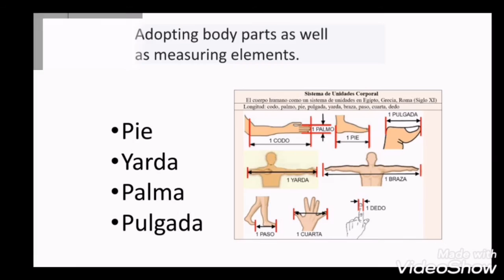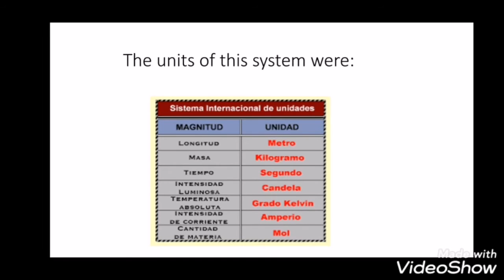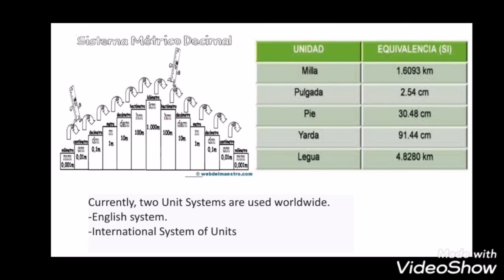Metrologia7 Historia de la Metrologia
Metrologia